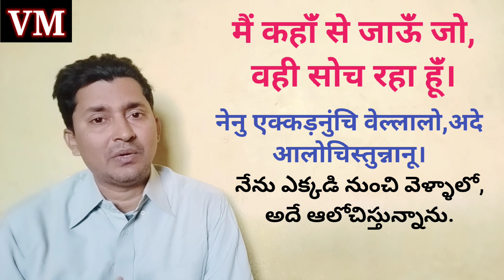तेलुगु सीखे आसान शब्दों में || Daily use Telugu sentences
Doston aaj ki video mein aap apne man mein jo kriyaen sochte rahte hain matlab samay ka anusar unhin kriyaon ke sahayata se aaj ham logon ne छोटे-छोटे vakyon ke madhyam se Hindi bhasha mein kis prakar se ham Telugu Bhasha ko upyog karte hain vahi Aaj Maine is video mein bataya hai doston yah video aapke liye bahut hi madadgar sabit hoga agar aap is video ko shuru se lekar ant Tak dekhenge aap tabhi aapko acchi tarah se maloom chalega doston agar aap achcha lagta hai to jarur mere video ko like share comment aur subscribe karna bilkul mat bhuliyega lekin doston Jo bhi main video subscribe Karen notification Bal ko on karke all per click jarur kijiega jisse mere sabhi updates aapke screen mein aate rahe doston ho sake to aap mere is video Ko jitna ho sake utna share kijiega.